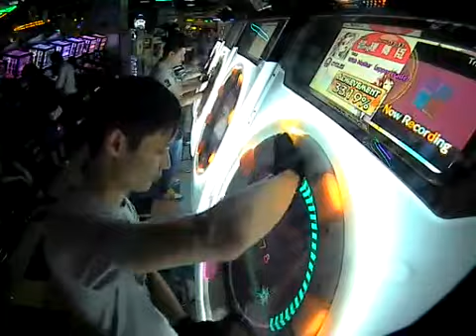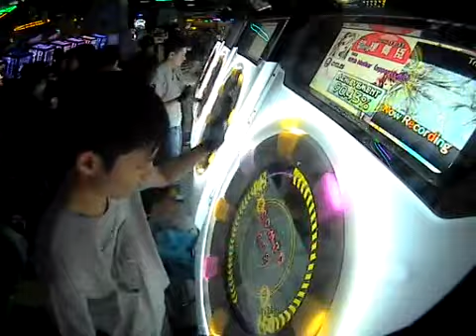[maimai] CYCLES 100.36% AP